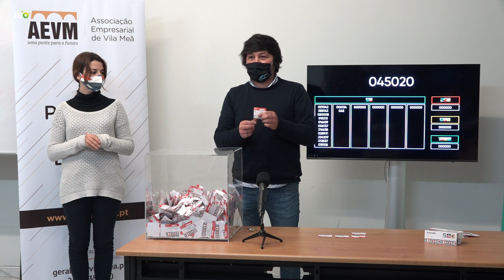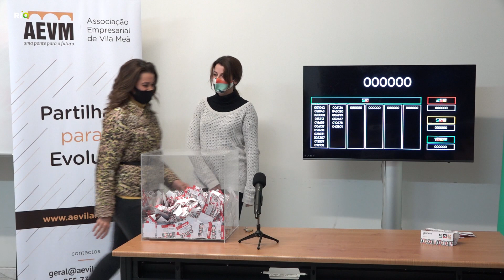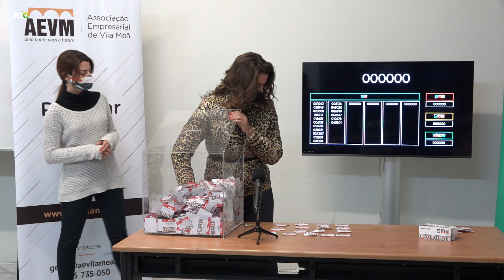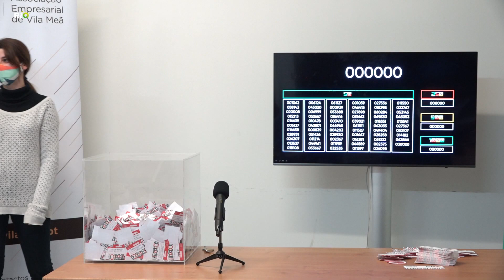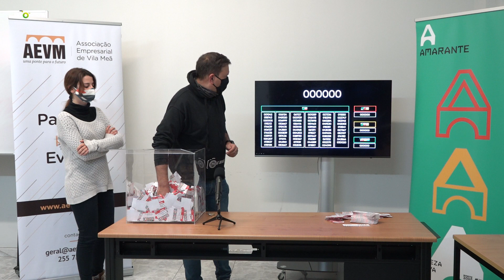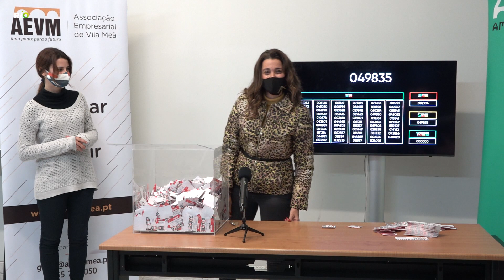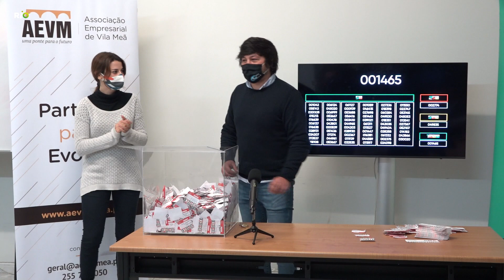Viva o Natal na magia da economia local - 2º sorteio dos vouchers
2.º sorteio dos vouchers de apoio à economia local
“Viva o Natal na magia da economia local”, uma iniciativa do Município de Amarante em parceria com a Associação Empresarial de Amarante, a Associação Empresarial de Vila Meã e o Movimento We Will Rise.